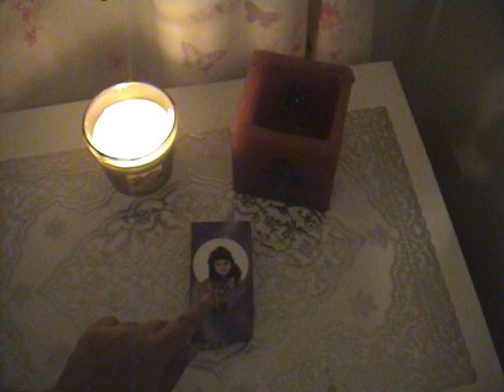وصفة سحرية مغربية للحصول على جسم ناعم و مثير (الحمام المغربي)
كيفية إستعمال الحمام المغربي في المنزل